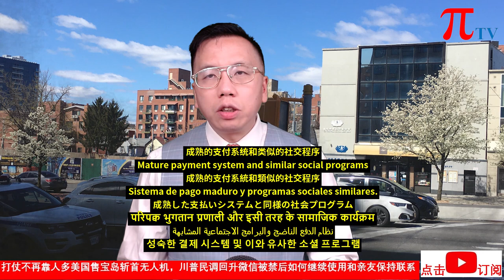打仗不再靠人多美国售宝岛斩首无人机，川普民调回升微信被禁后如何继续使用和亲友保持联系 Wars no longer depend on crowds, Trump polls pick up.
打仗不再靠人多美国售宝岛斩首无人机，川普民调回升微信被禁后如何继续使用和亲友保持联系 Wars no longer depend on crowds, Trump polls pick up. (20200806)